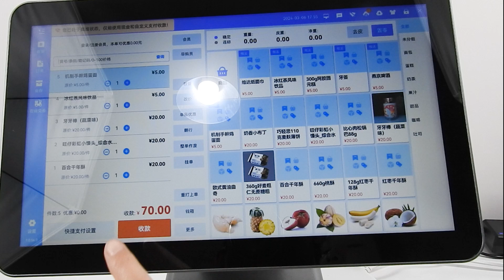Smart touch cashier all-in-one machine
Retail/wholesale/warehouse/supermarket
plug and play
Smart touch screen
Built-in printing
Built-in code scanning